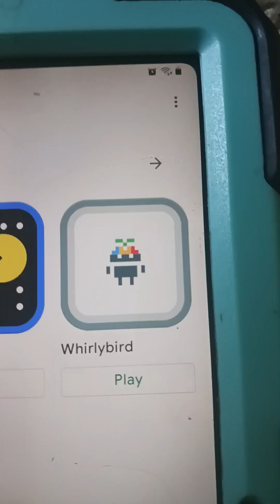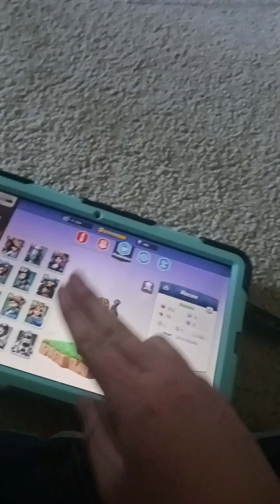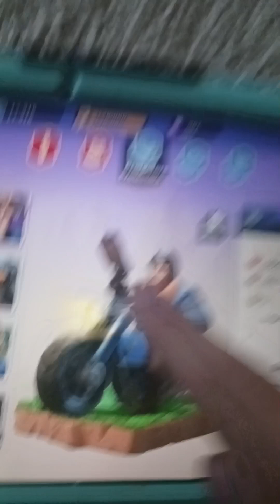(what if Toca kitchen guy was in smash) bloopers